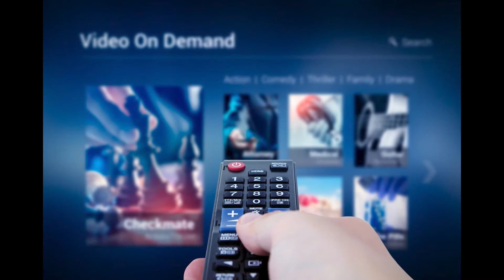Lando Series In The Works? | Bill & Ted Face The Music Release Plans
Bill & Ted Face The Music, starring Keanu Reeves and Alex Winter, is set to be released on demand as well as in theaters simultaneously on September 1st. FINALLY, new movie news with an at home release date. We'll have our microwave popcorn ready! Could a Lando Calrissian series be in the works starring Donald Glover at Disney & Lucasfilm? We say do it Disney! Also check out our Stream and Chill picks of the week, Selling Sunset on Netflix and Blast From The Past on HBO Max. Stay MovieMynded!

Also, follow our other social media accounts!

ATTRIBUTION:

Setoodeh, Ramin. “Golden Globes Set Dates for 2021 Ceremony Despite Coronavirus Uncertainties.” Variety, Variety, 27 July 2020,
Rubin, Rebecca. “'Tenet' Will Release Internationally in August Ahead of U.S. Debut.” Variety, Variety, 27 July 2020,
Rubin, Rebecca. “'Bill & Ted 3' to Release on VOD and Select Movie Theaters Amid Pandemic.” Variety, Variety, 25 July 2020,
Goodman, William. “How the Rumored Donald Glover / Lando Series Could Impact the Star Wars Universe.” Complex, Complex, 24 July 2020,
Hoey, John. “Rumor: Star Wars Might MakeSolo2Happen With a Disney Plus Series.” Star Wars News Net, 28 July 2020,